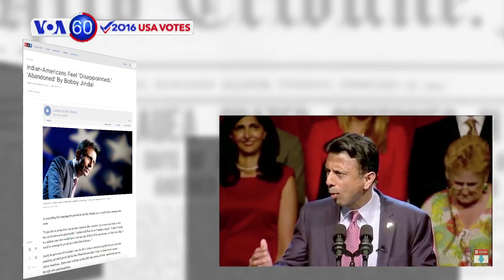VOA60 Elections - Washington Post investigation reveals the Clinton's have raised $3 billion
A Washington Post investigation reveals that in 41 years the Clinton's have raised 3 billion dollars. Two-thirds of the money has gone to their Clinton Foundation, a charity that supports health, education, and economic development. Nearly all of the remaining donations were used to fund the Clintons' six federal campaigns.

This week, Louisiana Governor Bobby Jindal ended his Presidential run. Jindal was the first Indian-American to be Governor as well as the first to run for President. NPR reports that voters felt that Jindal was "inauthentic" and appeared embarrassed to show his heritage.

The New York Times reports that Marco Rubio and Ted Cruz continue to clash, a fight which began during last week's debate. The two presidential candidates have criticized each other on military and national security policies, as well as immigration plans.